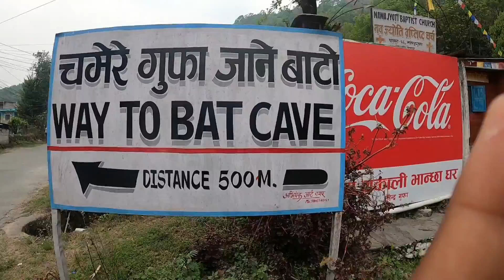Bat cave Pokhara nepal | चमगादड़ की गुफा। Dangerous cave | Gufa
Bat cave pokhra nepal
Bat cave Pokhara nepal | चमगादड़ की गुफा। Dangerous cave |